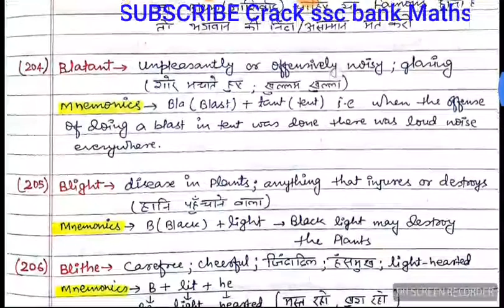Vocabulary-8(Must for SSC CGL TIER 2)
20 Vocabulary which is very useful for ssc cgl,ssc chsl,mts,bank po,upsc and for english speaking is discussed in this lecture with mnemonics and meaning(english+hindi).

Selected as EXCISE INSPECTOR (AIR-961) in SSC CGL 2016(First attempt)